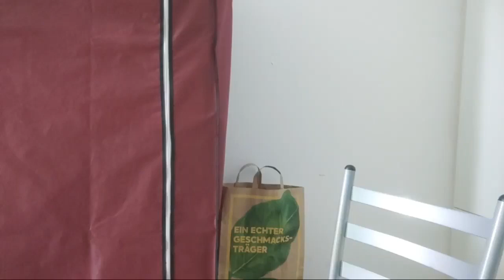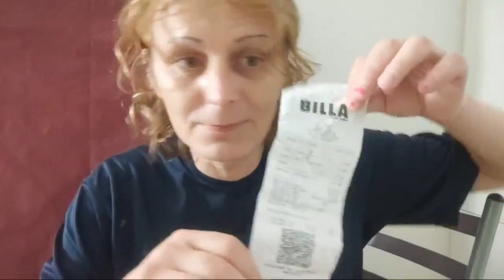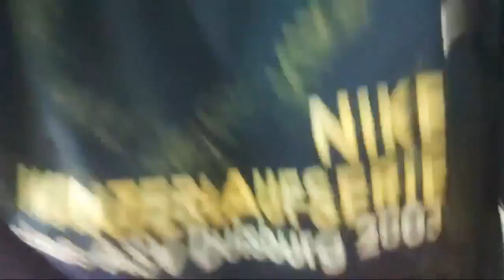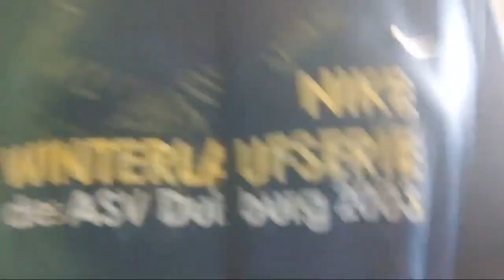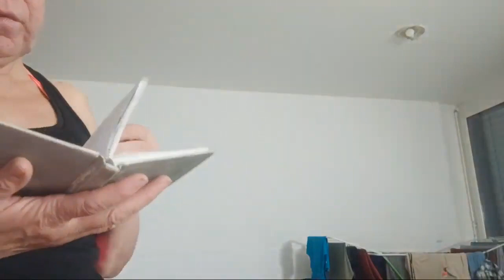Jutka Vad Lett Véres őrjöngés